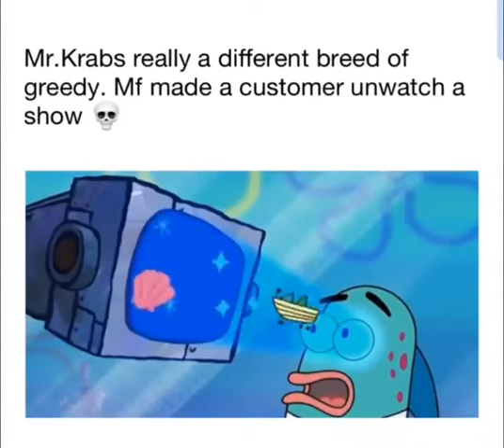Mr. Krabs is a different breed of greedy 💀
From iFunny